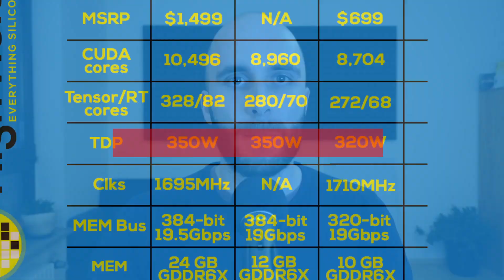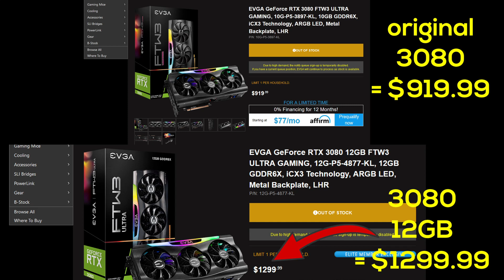Nvidia's Secret RTX 3080 12GB Launch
Nvidia is releasing a new 12GB RTX 3080 that no one knew about! In this video we will discuss it's specifications, why it wasn't announced beforehand and what Nvidia is trying to hide by releasing a new GeForce GPU so hush-hush.